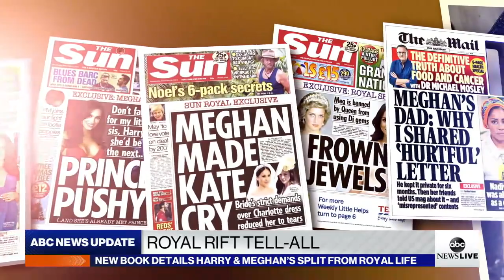New biography focuses on Prince Harry & Meghan Markle's exit from royal life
ABC News' royal contributor Omid Scobie breaks down the real story behind Prince Harry and Meghan Markle's royal exit.